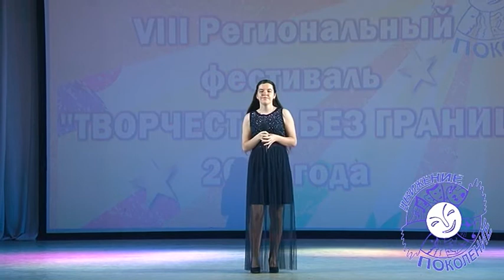Головченко Юлия 2019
Фестиваль "Творчество без границ-2019"